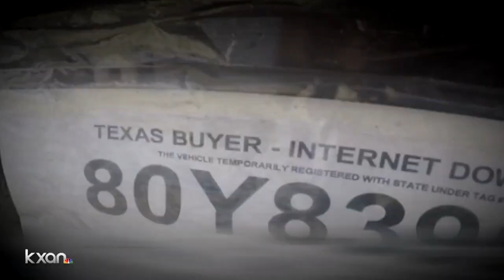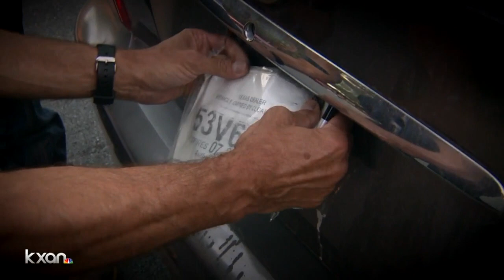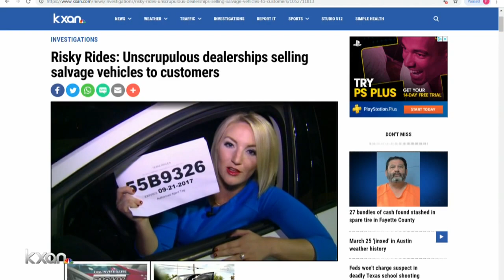Risky Rides: Paper license plates being used in criminal activity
KXAN Investigators have profiled these "Risky Rides" for a year and a half.